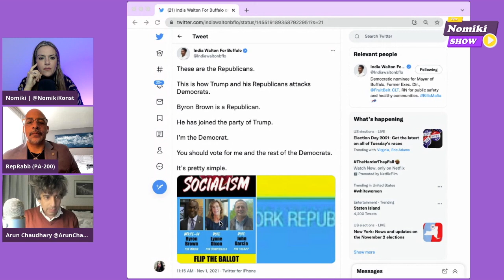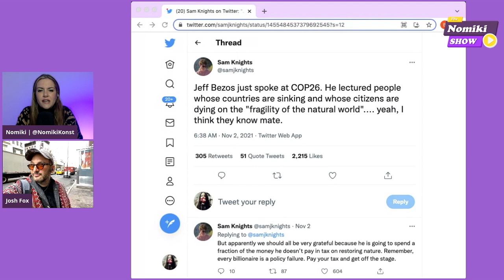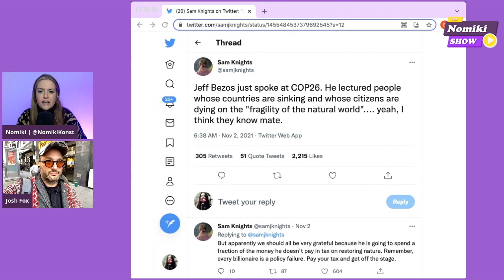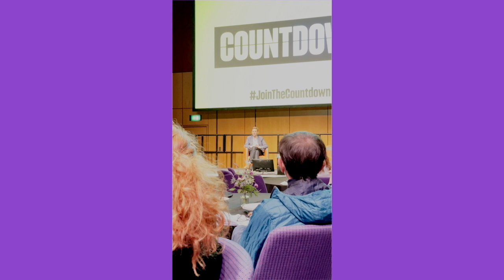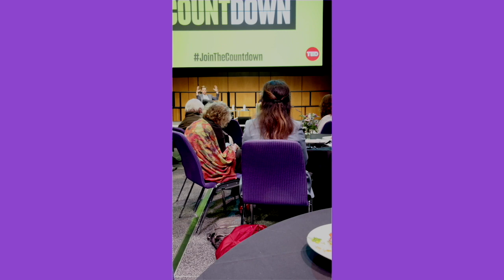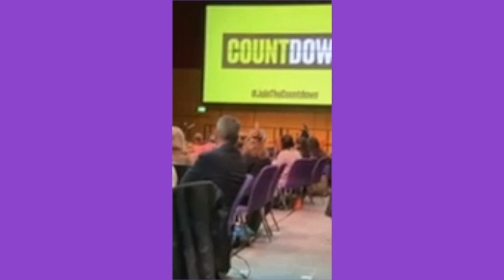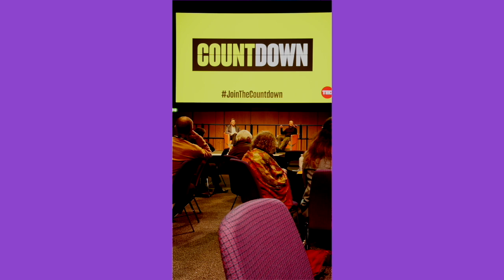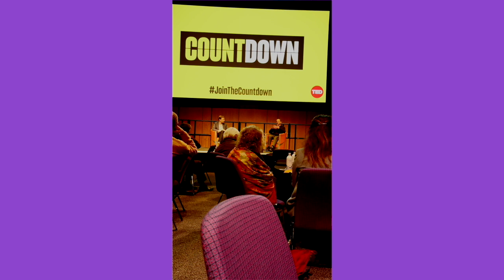Josh Fox, Representative Chris Rabb & Arun Chaudhary | The Nomiki Show 11-03-21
On today’s program we begin with a fantastic panel comprised of Representative Chris Rabb who represents the people of the 200th District (Philadelphia County) in Pennsylvania, as well as political filmmaker and host of Committee Arun Chaudhary.  They join Nomiki to talk about the champions of snatching defeat from the jaws of victory, the unending source of frustration that is the corporate establishment wing of the Democratic party, the media that runs 24/7 defense for them, and more.

Link to Rep.

Next Nomiki is joined by Josh Fox to discuss the current state of affairs regarding the global climate crisis, how according to COP26 Jeff Bezos is a world leader now, Bezos’ comic book villian-esque view on the solution to the climate crisis, and much more. Josh Fox is an independent filmmaker, as well as the founder and artistic director of International WOW Company, “a film and theater company working closely with actors and non actors from diverse backgrounds, including activist communities in sustainable energy and design, creating work that addresses current national and global environmental, social and political crises.” He has an Oscar-nominee and Emmy winner. He is the director of Gasland, The Truth Has Changed, How to Let Go of the World, and Awake. He is also the host of Staying Home on The Young Turks.

As always, stay in solidarity.

The Nomiki Show airs Wed & Fri Evenings
TNS Live broadcasts live on Tuesdays at 8pm EST on Rokfin